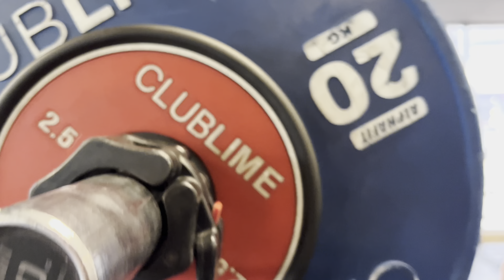UNIVERSITY TOUR & GYM! 📚🏋️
To be in the running to win the up&go giveaway from FA.fitness

Have a enjoyable week from Faggy and Anton 🙏🏽